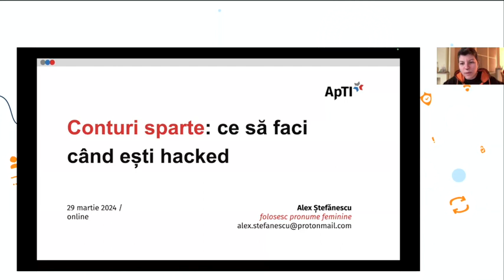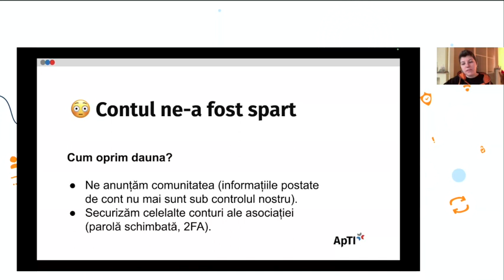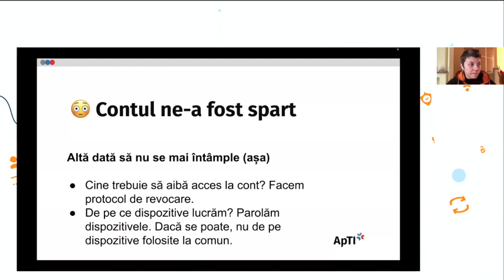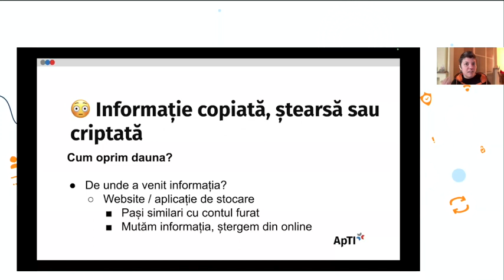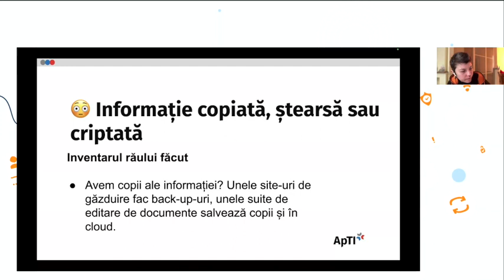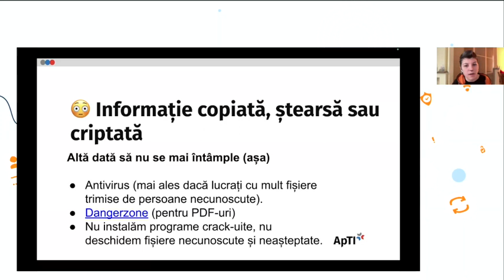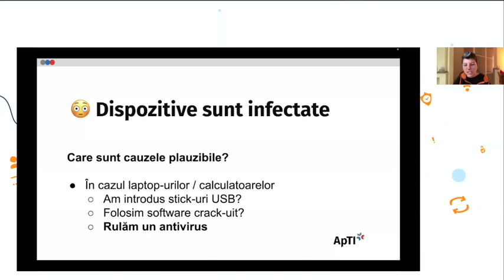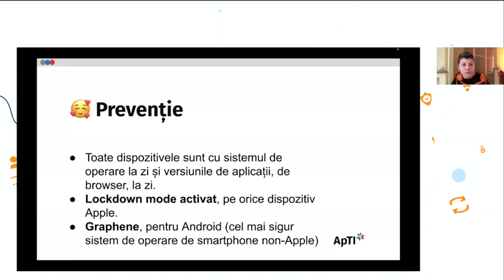Conturi sparte: ce să faci când ești hacked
Înregistrarea sesiunii: Conturi sparte: ce să faci când ești hacked

Informăm despre amenințările cibernetice și oferim soluții practice pentru protejarea organizațiilor non-guvernamentale. Explorăm amenințările actuale și tacticile de hacking, investigăm studii de caz, oferim exemple de bună practică. Ne uităm la toate canalele de comunicare pe care e prezent un ONG: email, website, social media.

Vorbitor: Alex Ștefănescu, Asociația pentru Tehnologie și Internet

Moderator: Loredana Luțescu, Asociația Techsoup

Sesiunea face parte din Activatorul de securitate digitală pentru ONG-uri - primul eveniment despre securitatea digitală a muncii în organizațiile nonprofit, organizat online pe 28-29 martie 2024 de Asociația Techsoup.

Activatorul de Securitate Digitală pentru ONG-uri face parte din seria de evenimente Activator, menite să declanșeze sau să mute la nivelul următor procesele esențiale dintr-o organizație nonprofit.